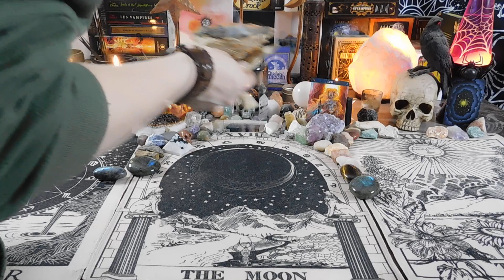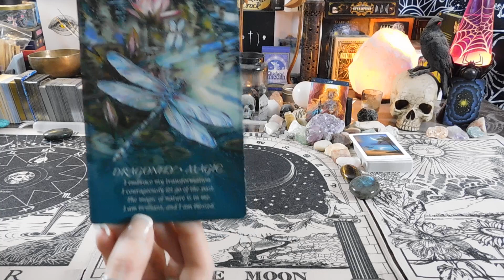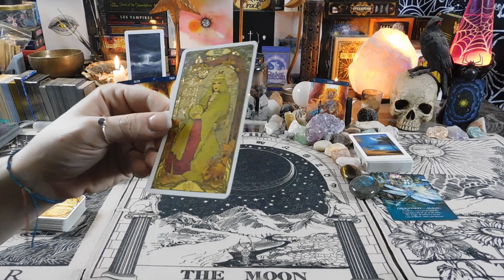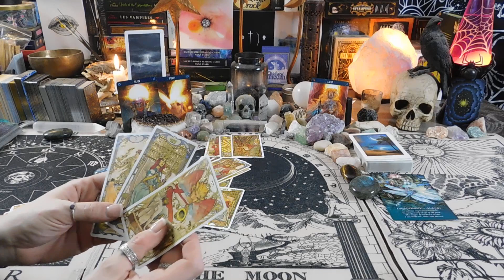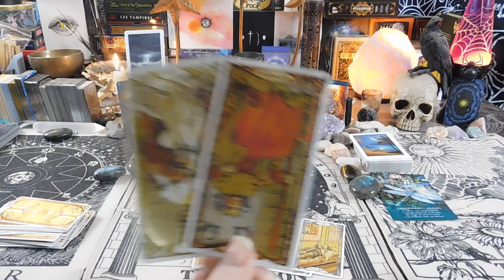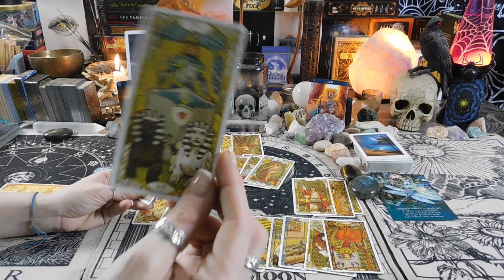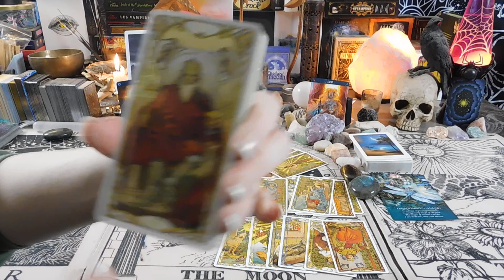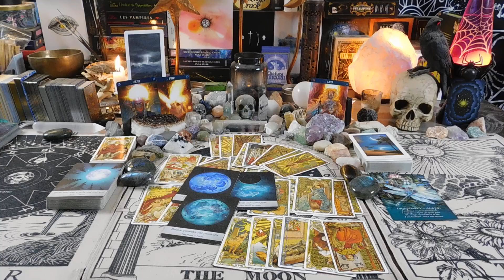Leo Luck & Abundance March 2020: Spiritual guidance to allow more luck and abundance to flow in..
This is a collective Luck & Abundance reading for those with Leo placements in their chart (Sun/Moon/Rising/Venus/) for March 2020

Decks Used in Reading:
Sacred Landscapes Oracle
Moonology Oracle
PERSONAL READINGS:
This EXACT spread/reading type can be done personally for you for $33.33
Multiple spreads/decks used.
Pre-recorded and delivered via email.

I AM:
Aquarius--Sun,
Sagittarius--Moon,
Taurus--Rising,
Capricorn--Venus.